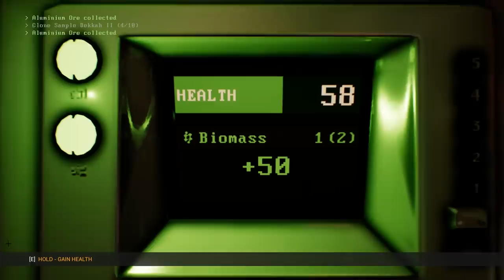Let's Play Genesis Alpha One - PC Gameplay Part 22 - Shrooms?!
In a near future ravaged by wars, corrupt regimes and devastating pollution, influential corporations have created the Genesis program in a last-ditch attempt to save humanity.
As the Captain of a Genesis starship, you journey into uncharted space on the ultimate mission. Build and manage a space vessel, farm resources, deal with terrifying alien infestations, clone creatures and explore a vast, randomly generated universe.

Your goal: Find new homes for humanity’s DNA and save the species from extinction.
A ROGUELIKE ON AN EPIC SCALE

Every journey in Genesis Alpha One begins with a huge, randomised galaxy filled with adventure and peril. Discover new planets, encounter asteroid fields, survive hostile encounters as you explore the vastness of space.
Death is permanent so every crew members life matters, and every decision must be carefully considered.
BUILD AND MANAGE YOUR UNIQUE STARSHIP

Starting with a small vessel, you’ll have to build and maintain an intergalactic ark by combining dozens of upgradable spaceship modules including crew quarters, workshops, hangars, clone labs and greenhouses.
Using an intuitive building menu, easily snap together the pieces of your ship to tailor it to your playstyle. Develop your vessel and then explore your creation in first person.
BATTLE ALIEN INFESTATIONS

Alien infestations can spread quickly, contaminating the ship and crew. It’s imperative to wipe them out before you become overwhelmed and your ship is destroyed!
An arsenal of weapons and defences can be researched to help you fight the alien threat. Unleash Turrets, Force Fields, Laser Blasters, Shotguns, Rifles, Grenade Launchers, Rocket Launchers, Flamethrowers or alien weapons to devastate hostile lifeforms.
CLONE YOUR CREW AND CREATE NEW LIFEFORMS

As your ship grows, so must your crew. Using ground-breaking cloning technology, your crew will expand to meet the needs of the ship.
Loot DNA samples from the aliens you encounter across the galaxy and splice them with members of your crew to give humanity a chance to prosper with abilities far beyond what was previously imagined.
HARVEST RESOURCES FROM THE VASTNESS OF SPACE

Roaming the immense universe won’t be possible without gathering resources. Elements such as Iron, Copper, Uranium and Plutonium must be mined from planets and then refined on-board your ship. These will be utilised to build new modules, weapons, clones and tools.